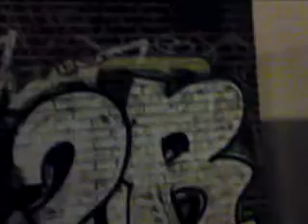Wat is er????